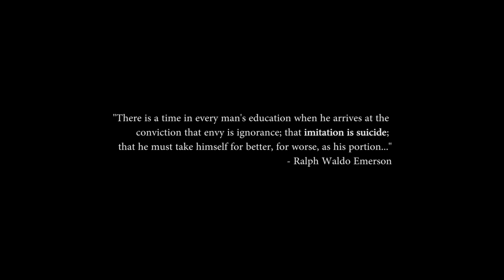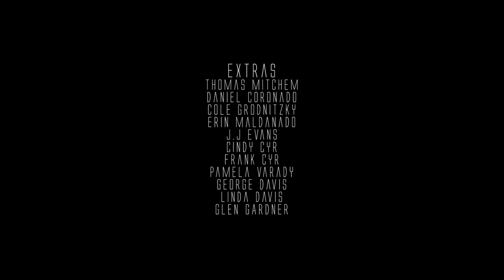Imitation is Suicide (Award Winning Short Film)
A young teenager feels disconnected from society when everyone around him is on electronics and in their own worlds.

Directed by: Julian Davis
Written by: Julian Davis
Produced by: Julian Davis and Tim Damon
Edited by: Julian Davis
DP: William Lancaster
Starring: Dalton Cyr
Co-Starring: Rylie Manross

Extras:
Thomas Mitchem
Glen Gardner
Erin Maldanado
Daniel Coronado
Jeffrey Jacob Evans
Cole Gronitzky
Pamela Varady
Cindy Cyr
Frank Cyr
George Davis
Linda Davis
Jack Shassberger
Ella De Laza

Special thanks to all of the Production Assistants and Extras that came out!

AWARDS AND NOMINATIONS:

Los Angeles Independent Film Festival - WINNER (BEST FILMMAKER UNDER 18)
Hollywood International Moving Pictures Film Festival - WINNER (BEST DRAMA SHORT FILM)
Best Short Competition - WINNER (BEST SHORT FILM)
Aspiring Minds Short Film Festival - WINNER (BEST SHORT FILM)
Los Angeles CineFest -  (WINNER)
LA Shorts Awards - WINNER (CINEMATOGRAPHY AND EDITING)
New York Indie Film Festival - (WINNER)
Mindfield Film Festival - (OFFICIAL SELECTION)